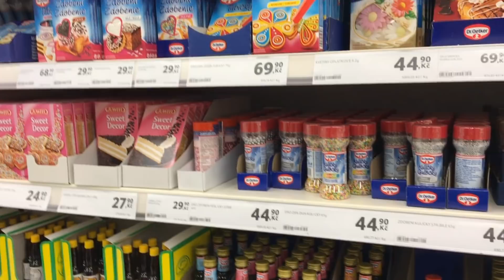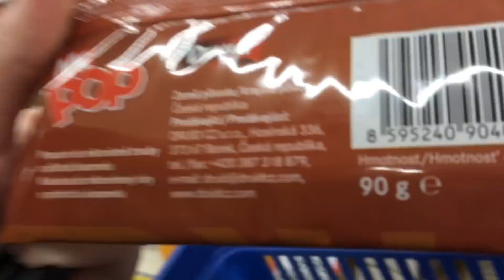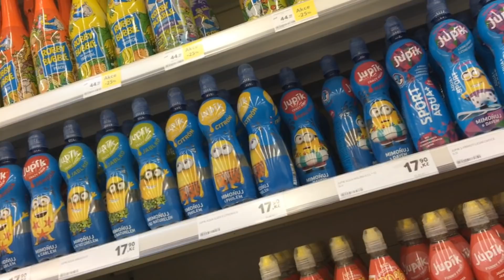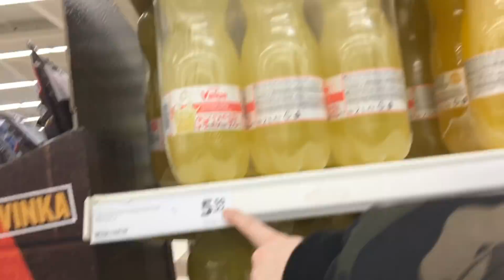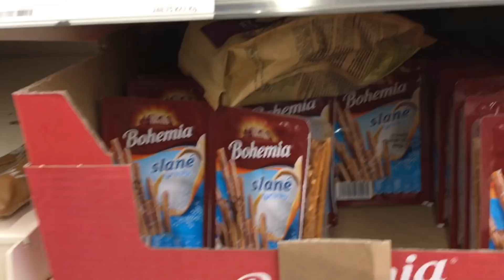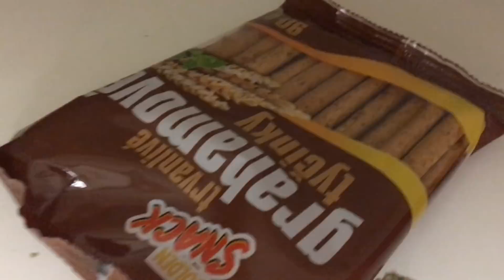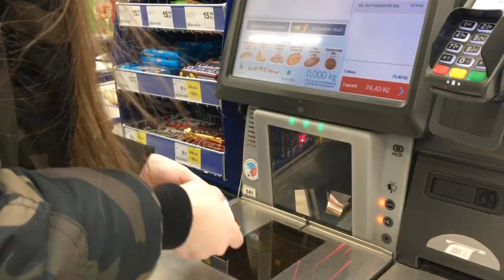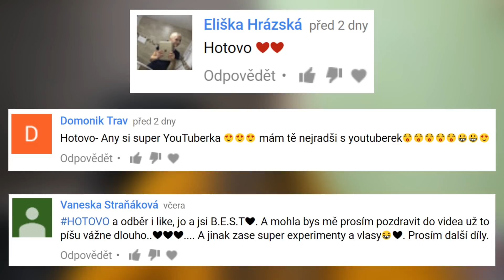NAKUPUJU VĚCI NA PÁRTY ZA 100 KČ! 💸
DÁTE NA TOHLE VIDEO 4.700 LIKES?! 😎
✎ DEJ ZOBRAZIT VÍCE ✎
✎ NEBO SE---TI---ZLOMÍ---TUŽKA ✎
✎ TUŽKA OLINERS ✎
● ÚČINKOVALI :
● PRODUKTY :
→ Trička a placky
● KONTAKY :
→ Steam - anyoli1
→ Můj skype - any.oli - NA SKYPE UŽ NECHODÍM!!
● SONGY V POZADÍ VIDEA :
● KDO MI VYTVOŘIL :
● PŘES CO :
→ Jsem natáčela v obchodu? iPhone 6s
→ Jsem natáčela toto video ? Canon 600D
→ Jsem nahrávala zvuk videa ? RODE VideoMic Rycote